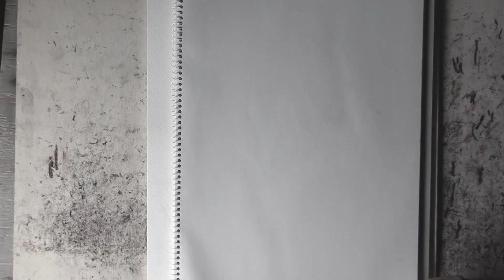daily drawings 4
Daily drawings